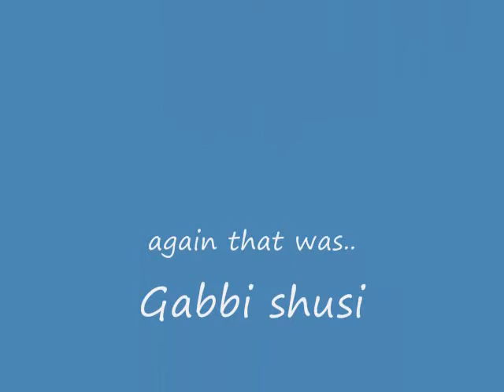Melt My Heart To Stone- Adele cover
Coffee House 2011 30th November, with Gabrielle Hodges. @Ebisucho